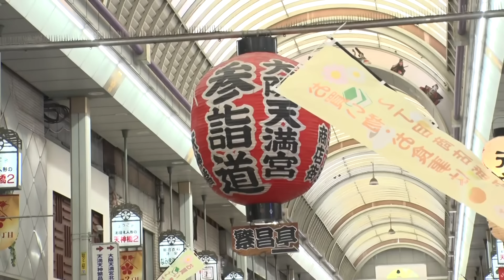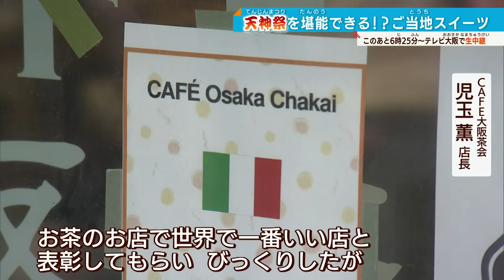【天神祭】40万円の特別観覧席も！熱気あふれる大阪天満宮 陸渡御・船渡御・3000発の奉納花火に感動！